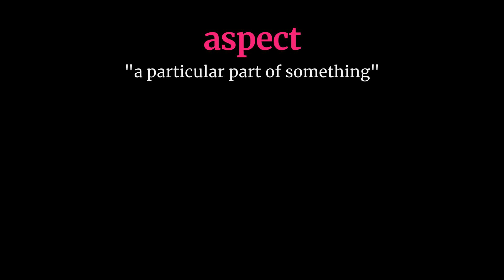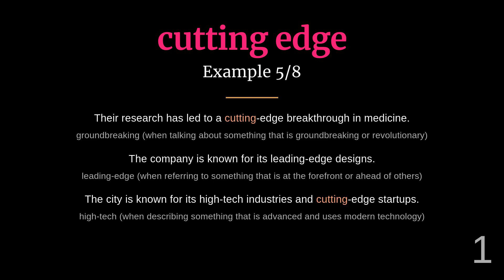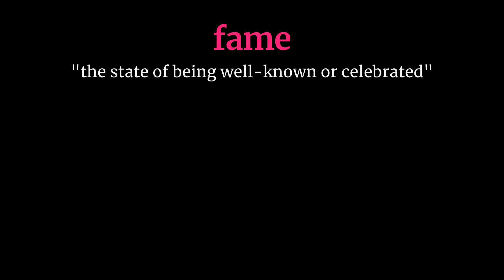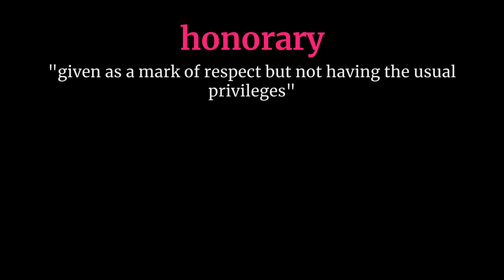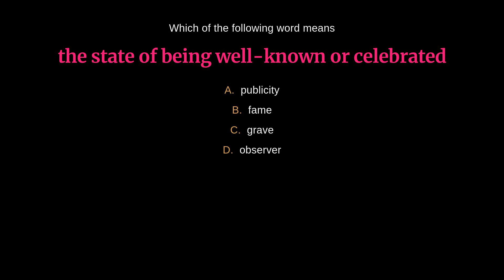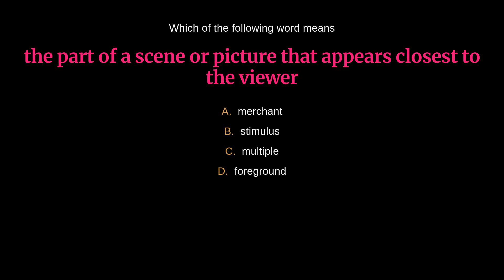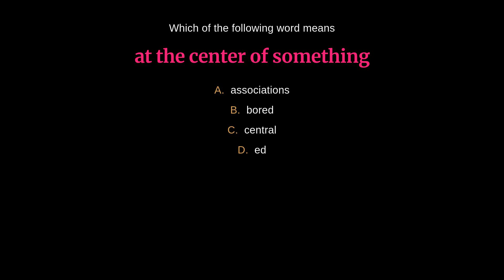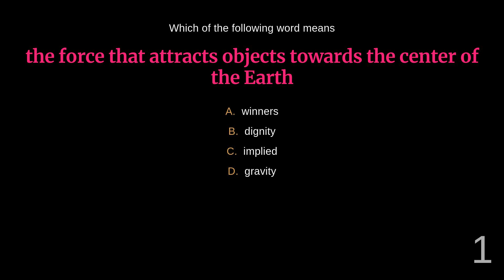34 Essential Words on the Significance of Things (Part 1/2)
Expand your vocabulary with this curated list of 34 words that revolve around the importance of various aspects in our lives. From zero to zenith, delve into the lexicon of significance and elevate your linguistic prowess. Perfect for language enthusiasts, writers, and curious minds!

00:00 - Introduction
00:03 - Aspect
00:36 - Best
01:16 - Central
01:49 - Crucial
02:20 - Cutting edge
02:55 - Decisive moment
03:32 - Dignity
04:07 - Dominance
04:44 - Emphasis
05:19 - Fame
05:53 - Foreground
06:29 - Glory
07:03 - Gravity
07:39 - Honorary
08:15 - Immortality
08:51 - Import
09:25 - Importance
10:00 - Quiz
18:57 - Outro